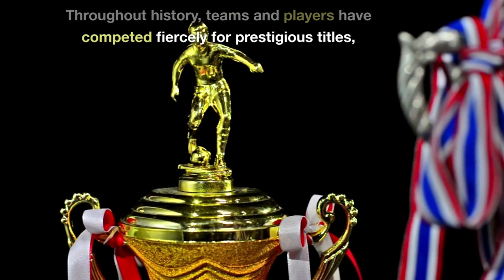Discover the Exciting History of Soccer (Football)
Soccer (Football) history @createimpact3.0

AI was utilized to improve engagement.